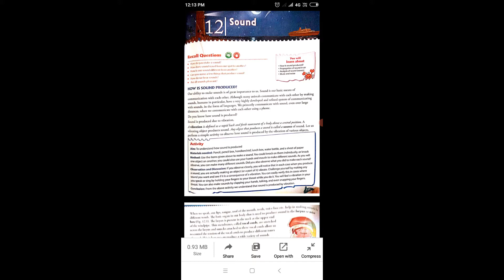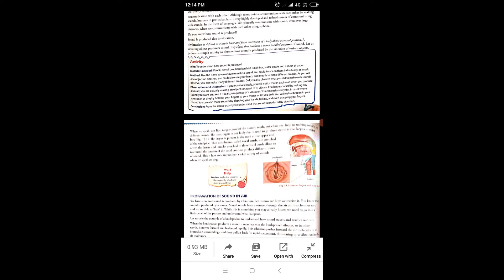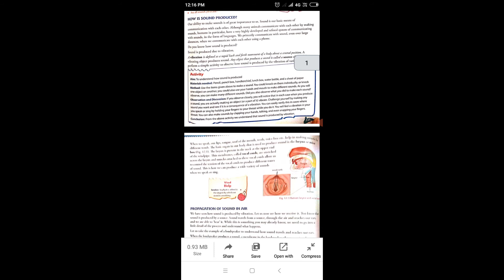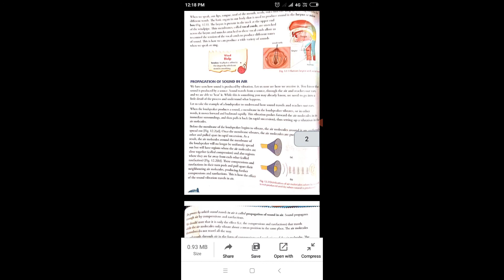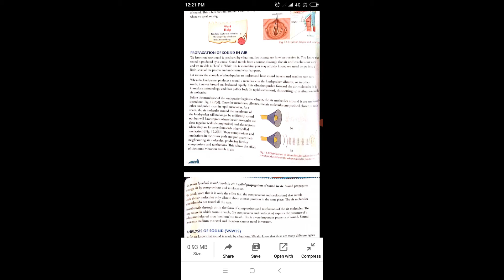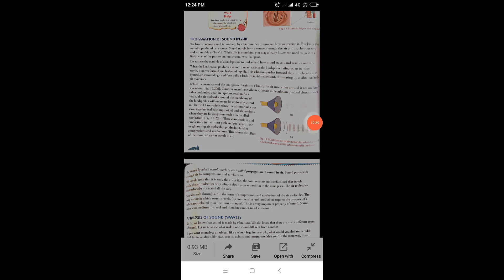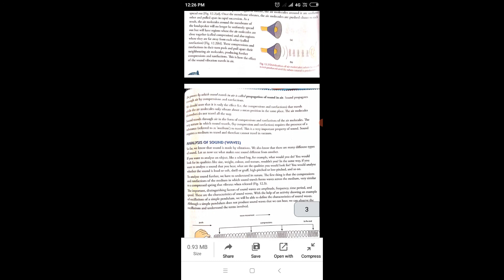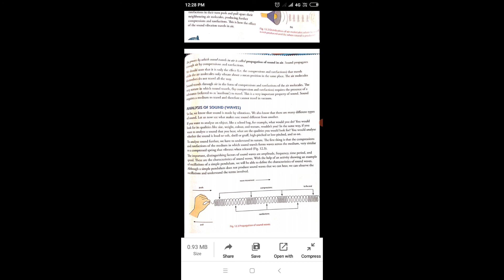Class 8 Science ch 12 (Sound) part 1